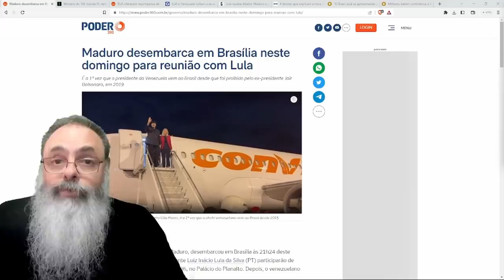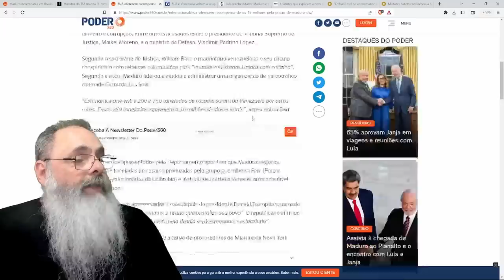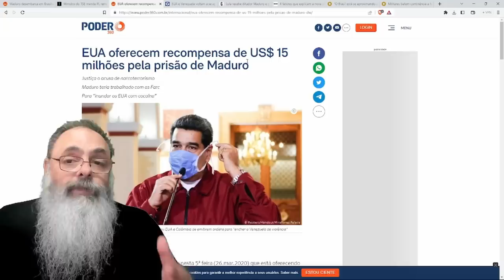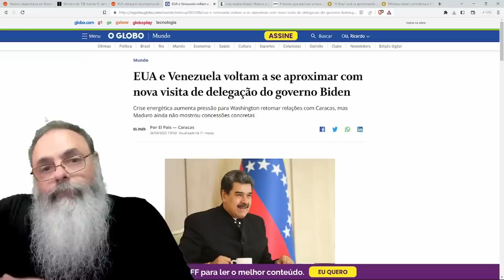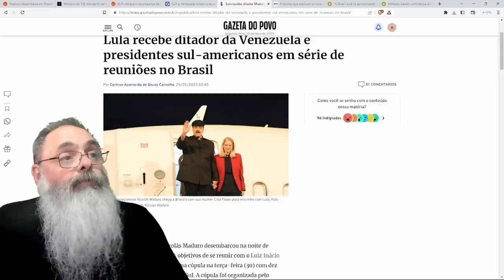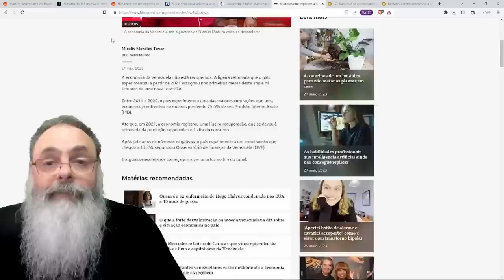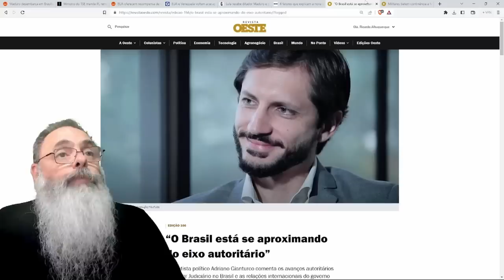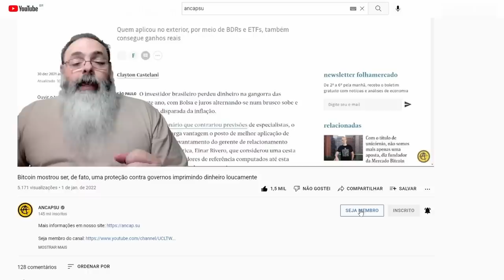COMO ESPERADO, com LULA, o BRASIL se ALINHA a TODOS os DITADORES ECONOMICAMENTE IRRESPONSÁVEIS